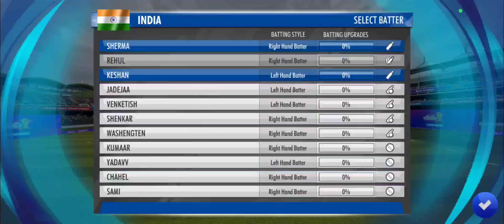India vs Bangladesh 1st Match!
Match
Bangaladesh
Bangladesh
India
India team
Team India